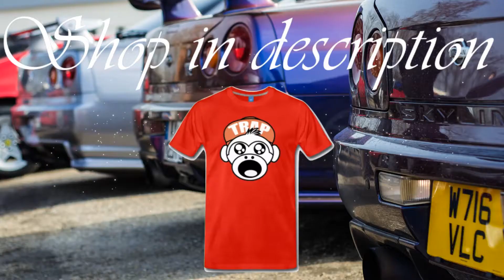KEDALOS - CASTLE [Bass Music]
KEDALOS - CASTLE [Bass Boosted] // Bass Boost // Bass Test // Decaf Trap Remix & Music

🌳 LANDSCAPES = Melodic Trap (EDM Chill songs)
🚗 CARS = Hard Trap (Hard Bass Drops)

✌ If you are producer and you want us to share your musics, send me message with your Trap song on Soundcloud (quick reply).

➡ Bass Boosted Songs & Bass Test
➡ Trap Drops Mix
➡ Hard Trap Music
➡ Subwoofer Car Music